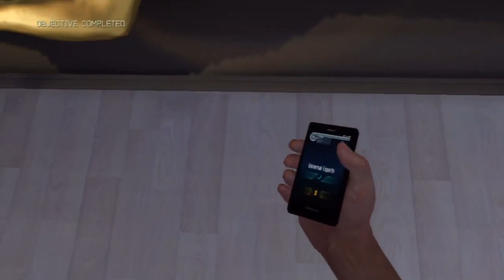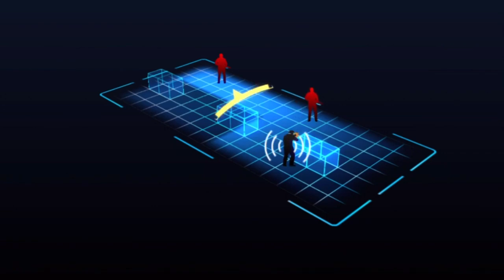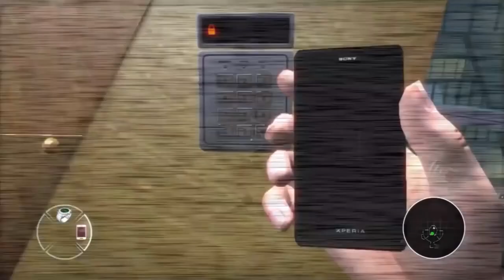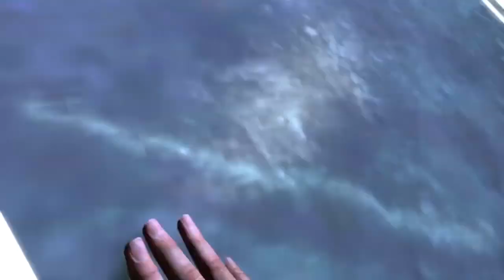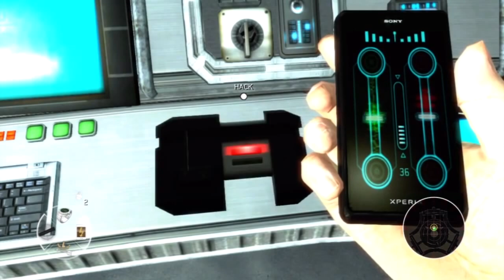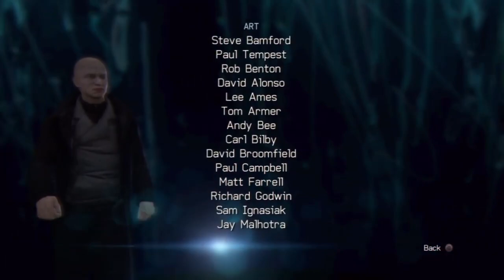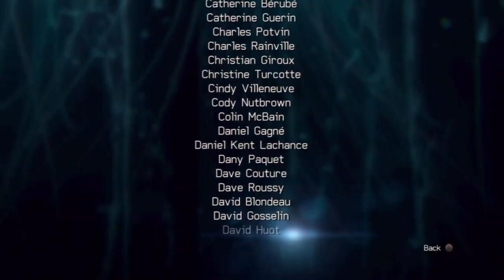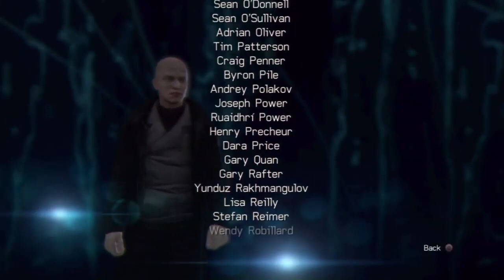James Bond 007: Legends + Skyfall DLC Full Walkthrough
James Bond 007: Legends + Skyfall DLC Full Walkthrough Gameplay Playthrough Complete Game (No Commentary).
Made by Ryan (SpottinGames) on the PlayStation 3.

Timestamps:
0:00 - Intro
0:35 - Gunbarrel
1:05 - 007 Legends Prologue
1:50 - Goldfinger
1:33:03 - On Her Majesty's Secret Service
2:27:47 - License to Kill
3:42:06 - Die Another Day
4:39:18 - Moonraker
6:24:40 - Credits
6:44:50 - Skyfall

Platforms: PlayStation 3, Windows PC, Xbox 360, Nintendo Wii U